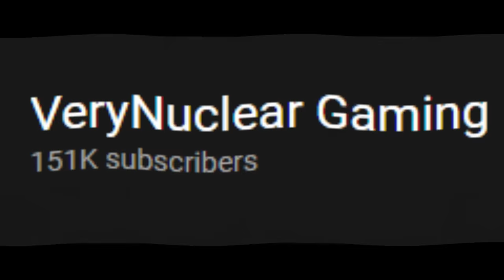VeryNuclear vs Bob EPIC Race Challenge in GTA 5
GTA 5 NUCLEAR vs BOB HARDEST RACE CHALLENGE in GTA V with SHINCHAN, CHOP & BOB

In this video, our Frofessional Racer is going to challenge his pet bob the haggu

232th video of Suhas (VeryNuclear)